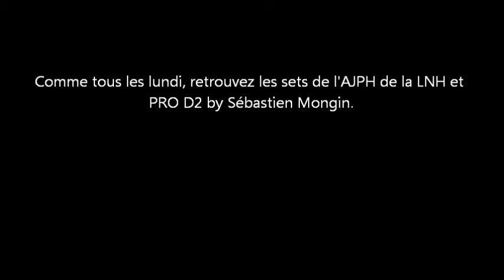Set de l'AJPH de la 12éme journée de LNH et de Pro D2 Saison 2013/2014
Comme tous les lundi, retrouvez les sets de l'AJPH de la LNH et
PRO D2 by Sébastien Mongin.